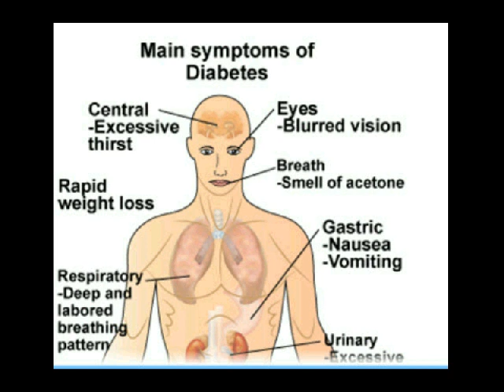cara atasi diabetes